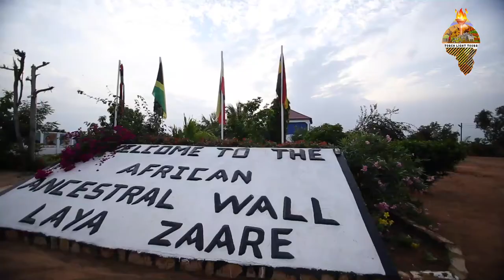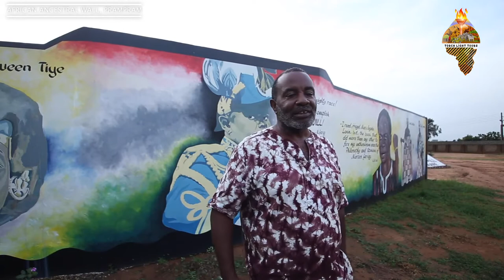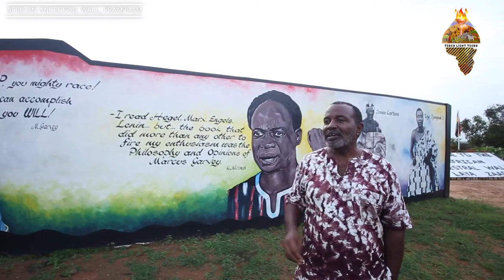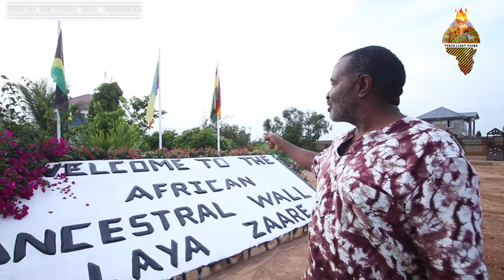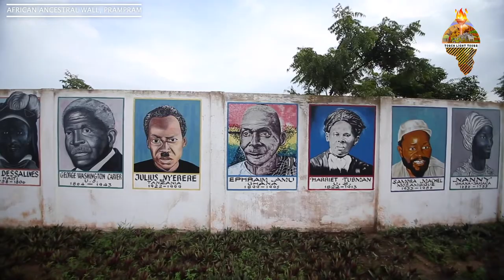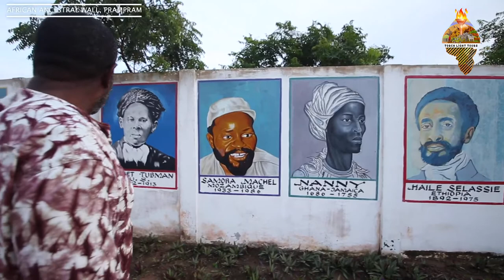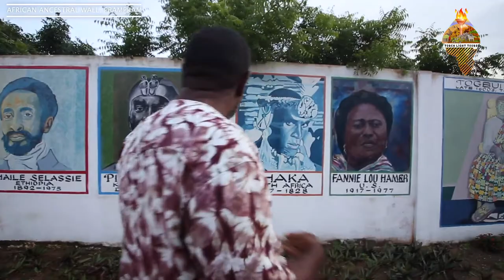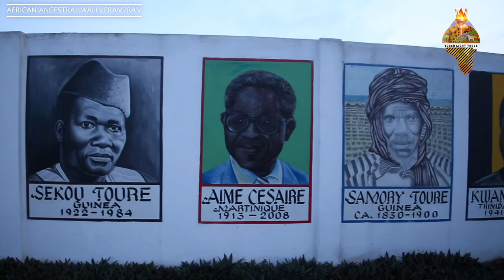ACCRA CITY TOURS | TorchLight Tours